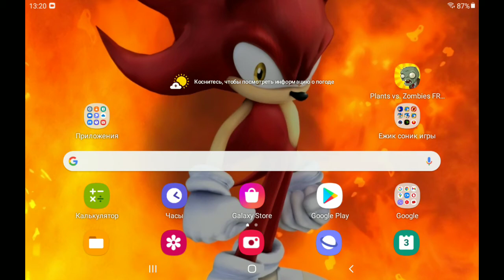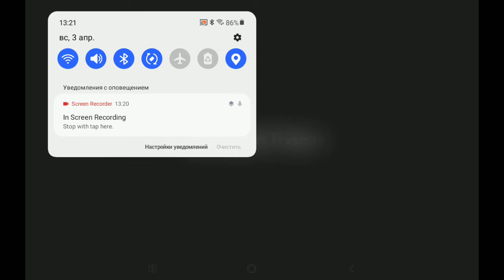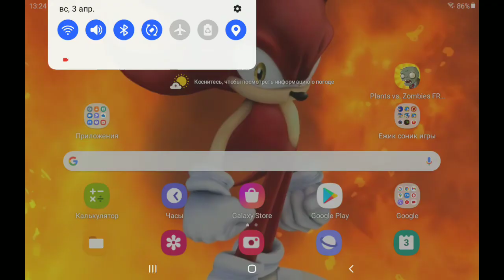играю в растения против зомби